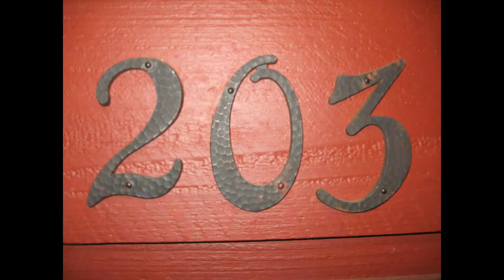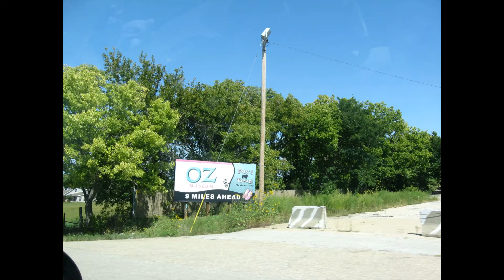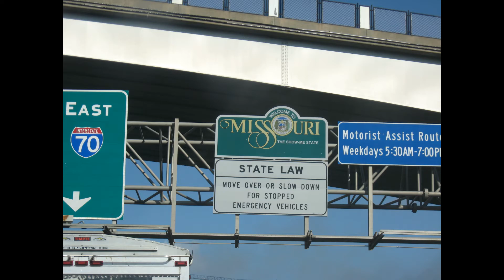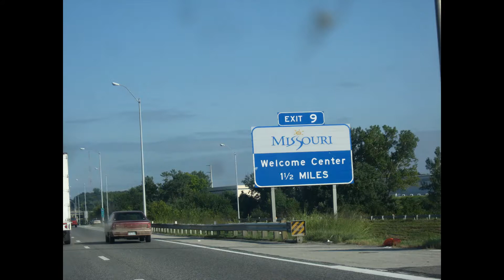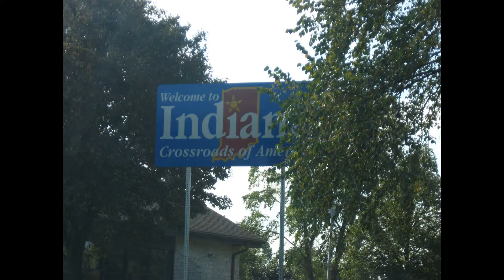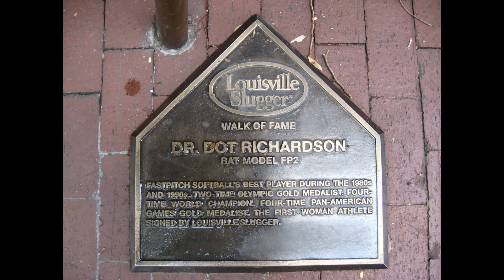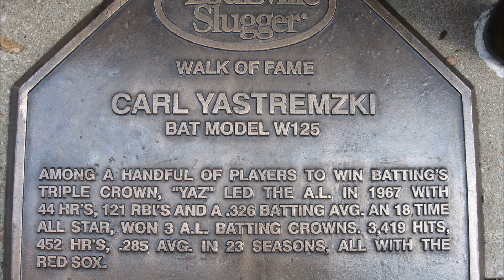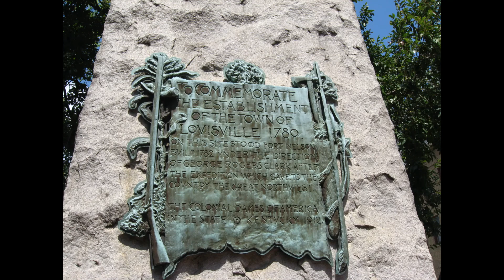Trip back to NC from Colorado, 2009